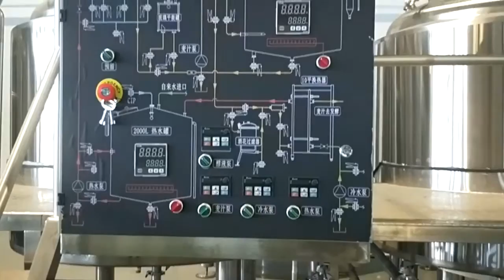Beer fermentation tank-tiantai stainless steel fermentation tank supplier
This video introduces the beer fermentation tank equipment in the factory